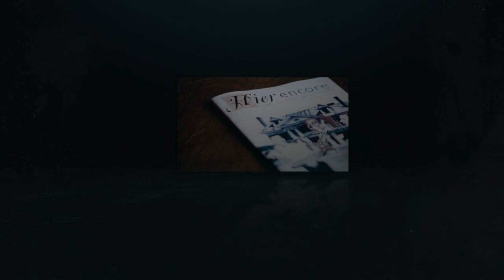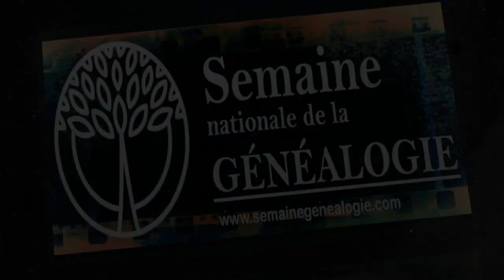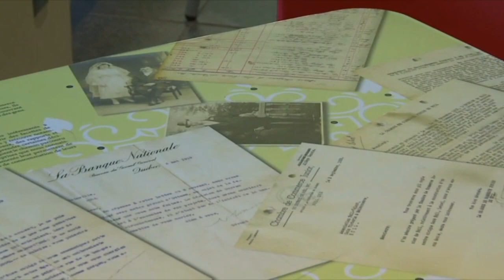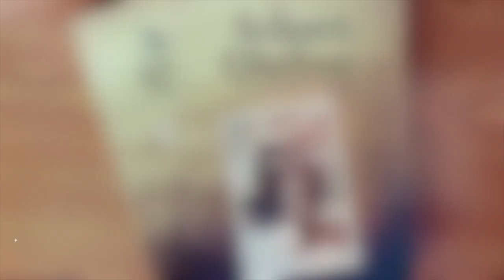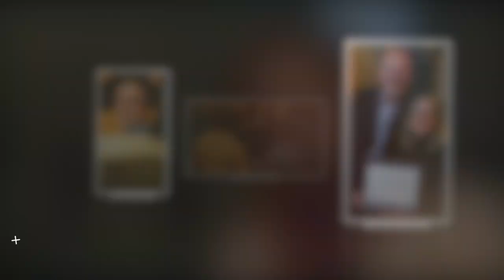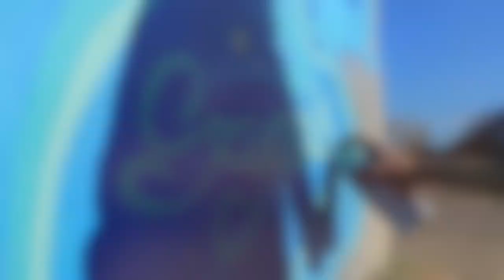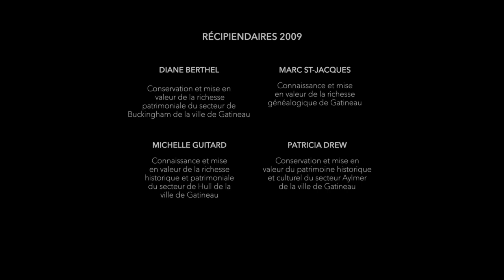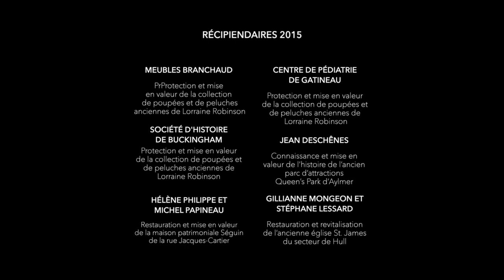RÉTROSPECTIVE | Réception du patrimoine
Chaque année, la Réception du patrimoine est l’événement de reconnaissance par excellence pour les acteurs œuvrant pour la préservation, la conservation et la promotion du patrimoine à Gatineau. Il s’agit d’un événement phare qui clôt le Mois du patrimoine en beauté. L’édition 2021 n’a toutefois malheureusement pas pu avoir lieu en raison de la pandémie.

La reconnaissance et la mise en valeur de notre patrimoine pouvant se faire à l’année, nous vous proposons une rétrospective soulignant les grandes réalisations et mettant en valeur les meilleurs moments des précédentes éditions de la Réception du patrimoine. Bon visionnement!